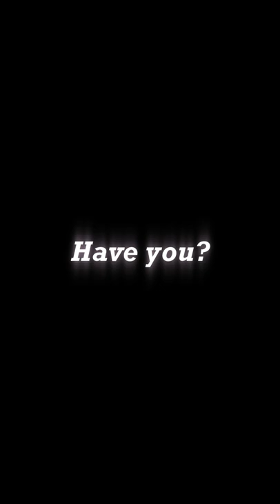Shikimori Edit | sweetest pie | Anime edit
Clips~ @ringhoodie (i think)